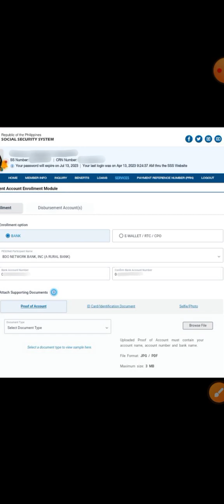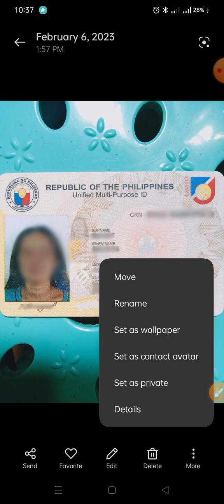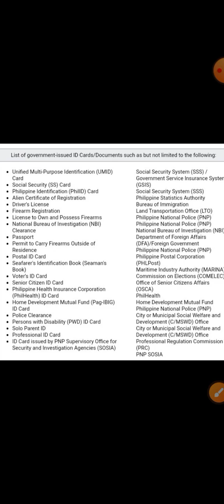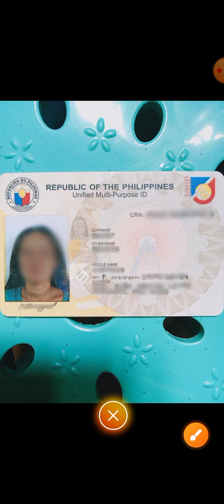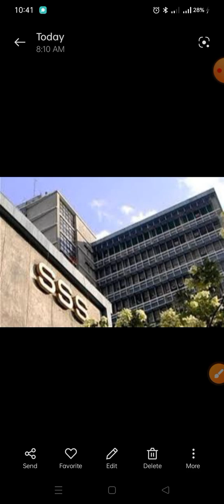MGA VALID ID'S NA PWEDENG GAMITIN PARA SA PAG-LOAN SA SSS💡MGA VALID ID'S NA TINATANGGAP SA SSS💡